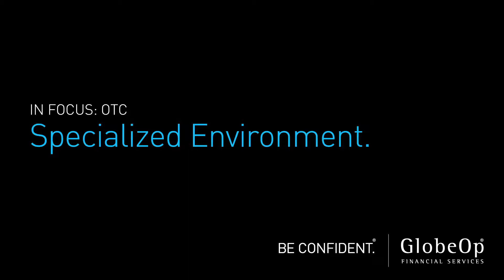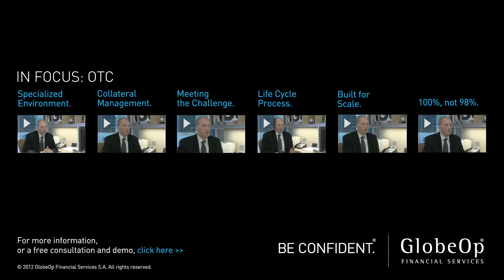OTC Services: Specialized Environment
SS&C GlobeOp's OTC service gives you the confidence of full OTC derivatives trading and lifecycle management. You will be covering all asset classes, and by leveraging our technology and links to dealers and industry resources, you won't have to build and worry about maintaining your own. For more information and a demo, go